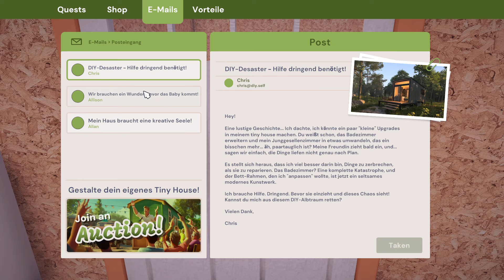Tiny House Simulator DEMO 🏠 angezockt 🚙🏚️ 2024 | deutsch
❓ Mehr Informationen ❓

 ️🎮 Info 🎮
Tiny House Simulator Demo RELEASE: 05.11.24

Leiten Sie in diesem Open-World-Abenteuer Ihr eigenes kleines Hausbauunternehmen. Erstellen Sie einzigartige Häuser für Kunden, entdecken Sie abwechslungsreiche Landschaften und liefern Sie Ihre Kreationen auf der ganzen Insel. Werten Sie Ihr Unternehmen auf, befahren Sie malerische Routen und tauchen Sie ein in wunderschöne Landschaften.